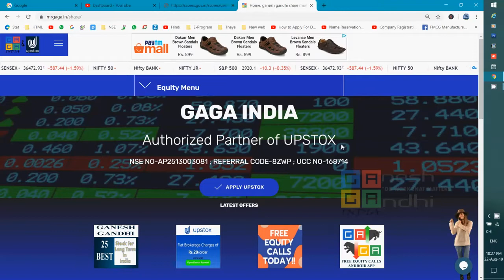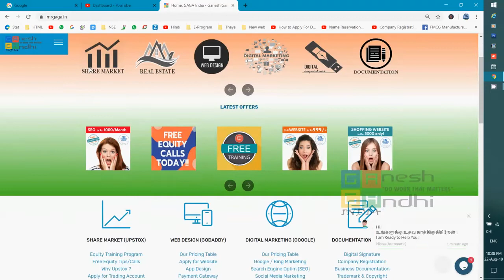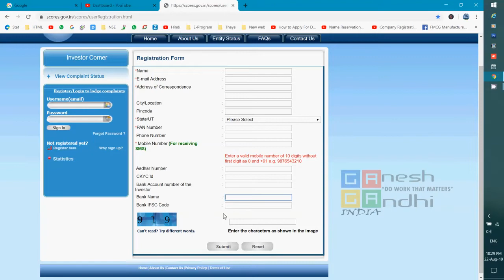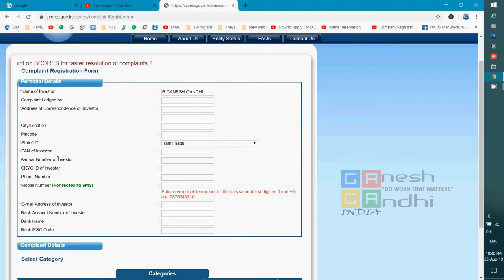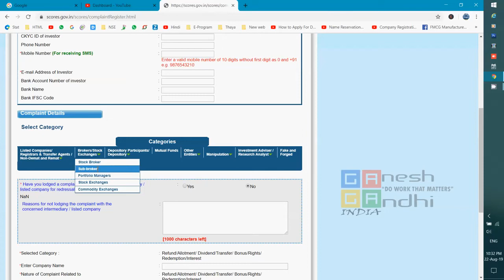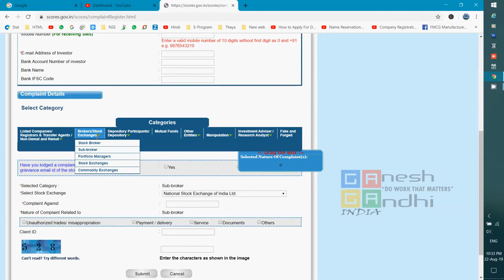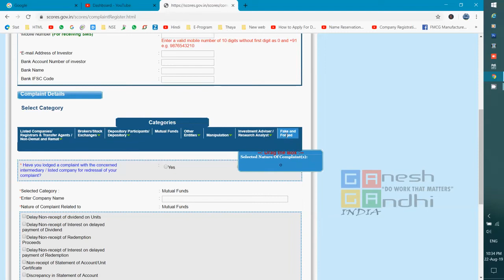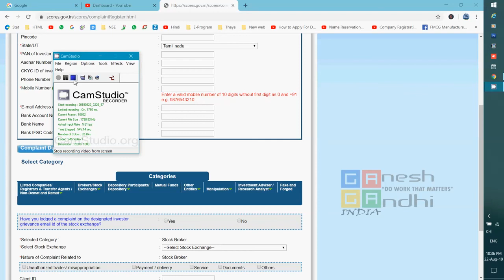How to approach a SEBI with your Complaint in Tamil / By Ganesh Gandhi